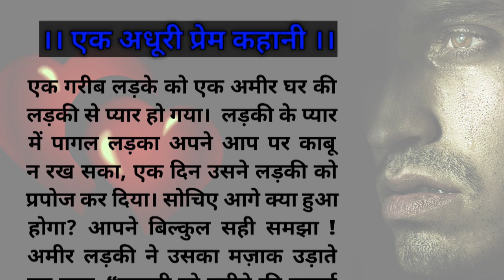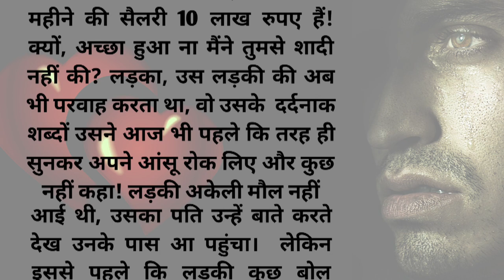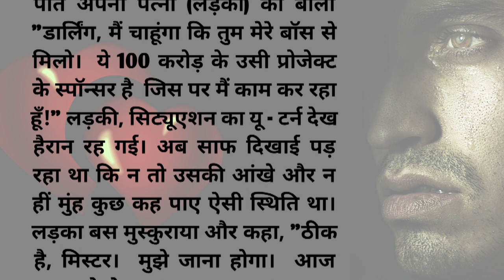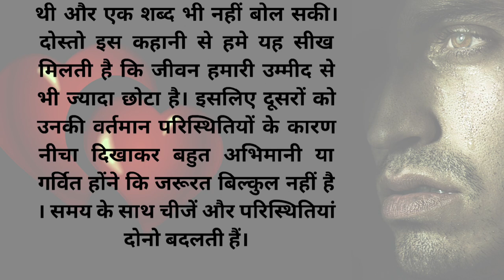Ek Adhuri Prem Kahani एक अधूरी प्रेम कहानी Sad Love Story..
Ek Adhuri Prem Kahani
एक अधूरी प्रेम कहानी
 Sad Love Story..
Ek Garib Ladke ki Kahani
Garib Ladke ka Sachcha Pyaar
Garib Ladke ki dhukhbhari kahani
गरीब लड़के की दुख भरी कहानी
हिंदी कहानी
Hindi Kahani
Pyar me Dhoka